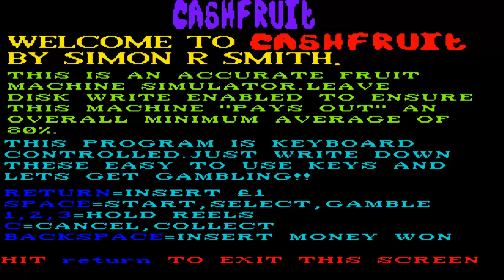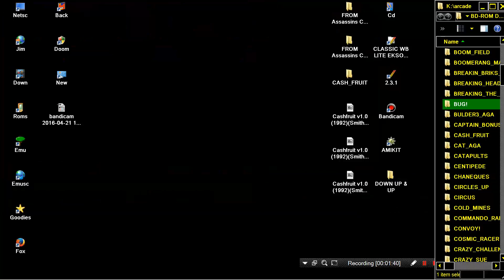AMIGA Cash fruit v1 0 CASHFRUIT 1992Smith, SimonPD AMIGA OCS